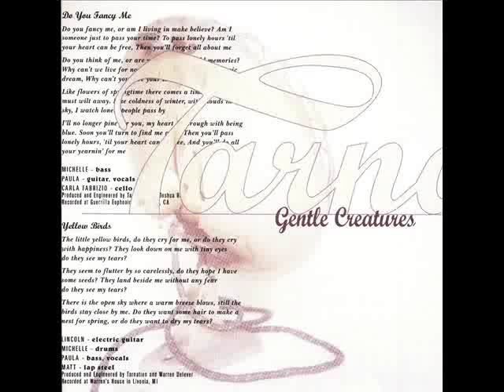Tarnation- The Well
I'm waiting, I wait, for the creaking of the gate,
How long, how long must I wait.
I sit, I sit, the weeds gather 'round me,
The wind whips my dress so that I cannot see.
So long, good-bye, to that great moaning sky and I'll cast my heart down
the well.
I stare, I stare, and I'm looking over there,
'Cross that ghostly lake where he dwelled.
I look and I see a light burnin' bright,
But I know it doesn't burn for me tonight
the well.
Looking down, looking down, to where he once laid,
The birds hovered then took him away.
I rise to my feet and I walk down that road
Where I silently cry when this story is told.
the well.